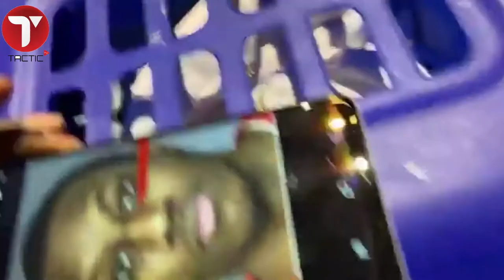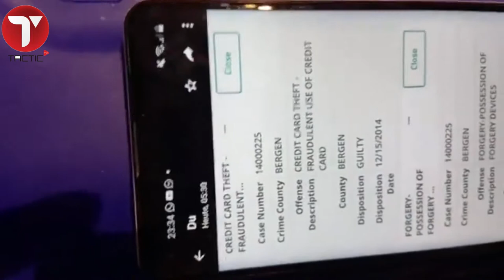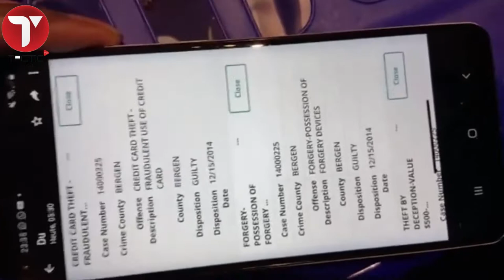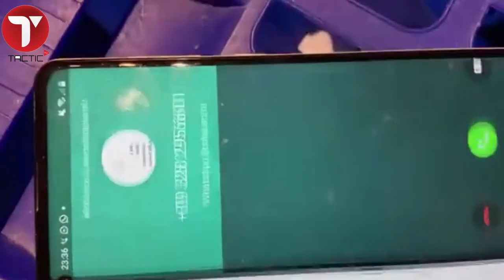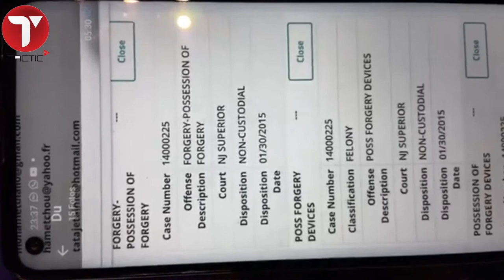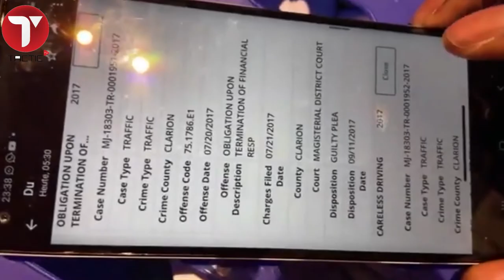Le vrai visage du milliardaire Mogates Révélé